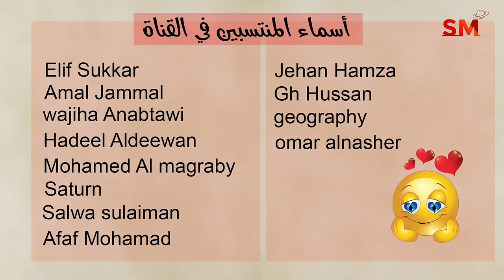تراجع عطارد في الأسد واهم التأثيرات يوم الخميس 15 آب أغسطس 2024 سعيد مناع